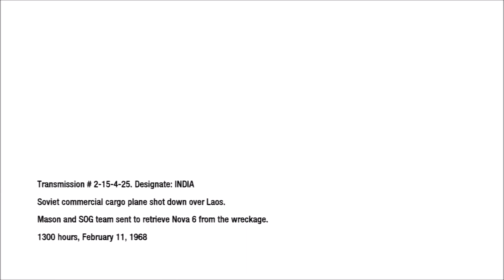Call Of Duty: Black Ops - Part 10 - Crash Site